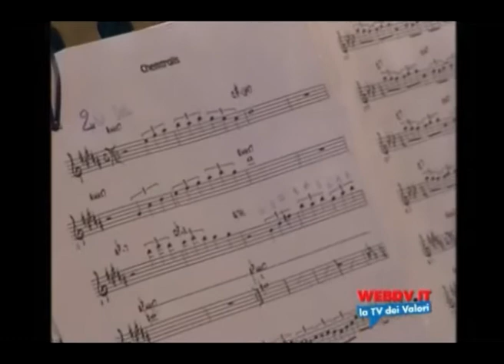Io Voto: The Vertical Project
Concerto per il referendum contro il nucleare, l'acqua privatizzata e il legittimo impedimento.

Regia di Gabriele Caruba